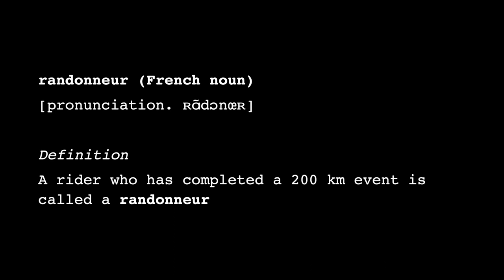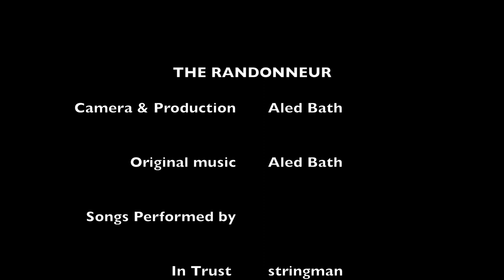The Randonneur / The Dean 300 Audax (short version)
The Randonneur (short version) is an abridged version of a full length film made by Aled about his first attempt at a one day endurance cycle ride taking part in an Audax. Previous to this ride Aled's longest ride was 115km and it's not clear to him if he's going to be able to make the step up to a big distance and 3,300 metres of climbing.

It was filmed in the UK during The Dean 300 2020 Audax, a stunning route which goes from Oxford to Wales and back and covers some 317km. The Dean 300 is the first big ride of the UK Audax season and has a history of some pretty atrocious weather. As an inexperienced long distance rider who has not trained anywhere near enough Aled suffers the weather, cold and fatigue but survives to tell the tale.

This short version of the film showcases highlights of the ride and a longer version will also be released on YouTube offering more insights into what it is like to attempt a first big mile cycle ride.

The sound track was produced by Aled and includes studio instrumental versions of 'In Trust', 'You don't know what you do' (performed on an iPad) and a live version of Umbadum recorded by the band Altitude in WInchester.

In the film Aled rides a Specialized Venge and the film was shot by Aled on one GoPro Hero 8.